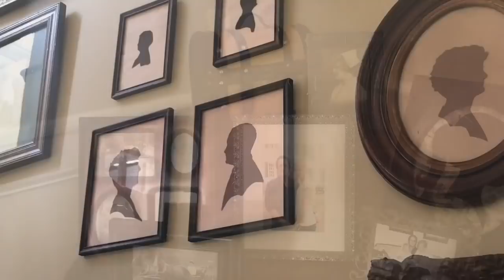ROCK MY CLOSET | SPRING FASHIONS | EVATRENDS | ROSS HAUL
Rock my closet with spring fashions. Outfits are by EvaTrends and a Ross haul. Climb the winding staircase and join me for this Spring fashion show.

Welcome! I am 80 years young and never have had any cosmetic procedures, surgery, fillers or Botox. I film with one light, no filters and no fancy camera, just on my iPhone 7S.  I am a no frills and no pretense kind of woman.

My lifetime career has been in television, film and the theatre, so what better platform to share my lifetime of experiences with others than Youtube and my blog, sandrashart.com. I would love to have you come along with me on this exciting pro-aging journey!

Creme: Anew Ultimate by Avon
Lipstick: Sun Diego by City Beauty
Brows:  L’Oreal Blond
Eyes: Scintillance by Chanel
Lashes: Essence Princess
Blush: Boom Stick by Cindy Joseph

Tonic Music
Cigarettes And Gasoline:
Beauty In Disrepair:

Equipment: iPhone 7 plus
Tripod: Zeadio Smartphone Holder
Tripod: Digient
Hands free camera: Amazon Echo Look
Microphone: Shure Plus Motiv